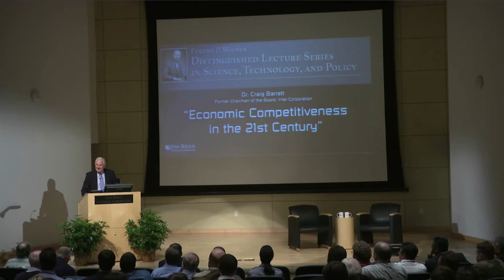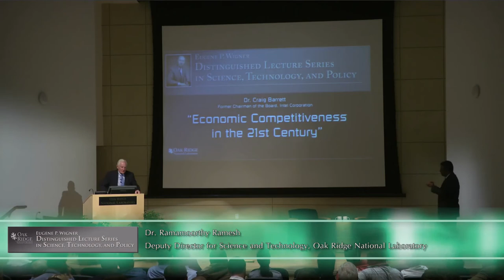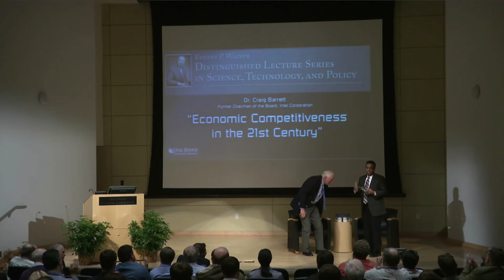Craig Barrett: Economic Competitiveness in the 21st Century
Dr. Craig Barrett continued the Eugene P. Wigner Distinguished Lecture Series in Science, Technology, and Policy on Tuesday, April 8, with his talk titled, "Economic Competitiveness in the 21st Century."

Barrett is the former chairman of the board of Intel corporation, a post he held until 2009. He is a leading advocate for improving education in the United States and around the world and for raising social and economic standards globally through technology.